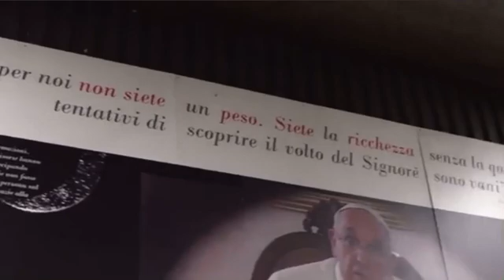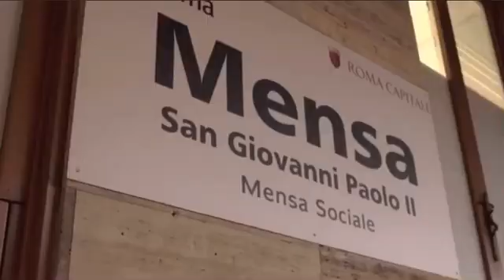Mourinho yeni yıla bir yardım kuruluşuna yiyecek kolisi taşıyarak girdi!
AS Roma teknik direktörü Mourinho ve teknik ekibi yeni yılı, bir Caritas adlı hayır kurumuna ihtiyaç malzemesi taşıyarak geçirdi!